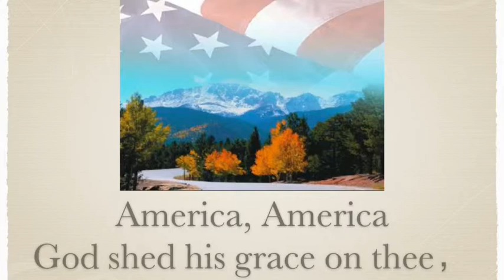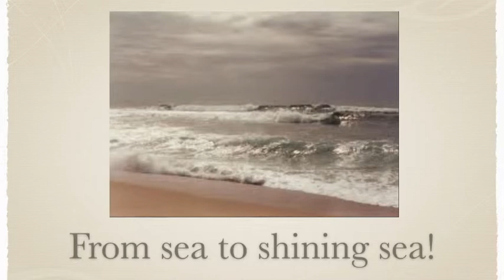America the Beautiful